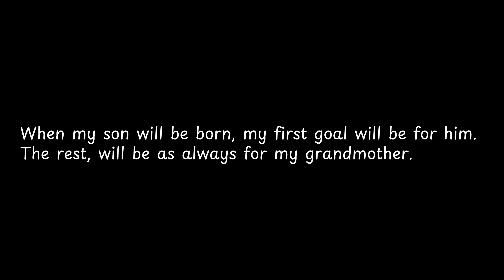When my son will be born,